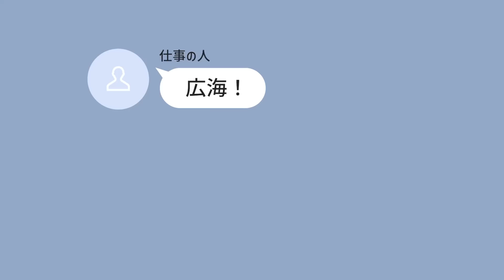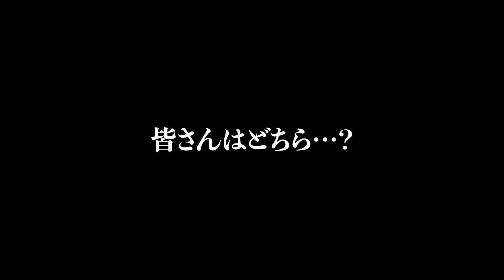【やらかし爆笑忘年会2022】笑って騒いで年越しちゃおうSP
▽『むすんでひらいて』はこちら！

スキンケア研究家の三上大進です。

・美容のこと
・たのしい出来事
・みんなから集めたエピソード

などなどupしていきます💁🏻‍♀️🤍